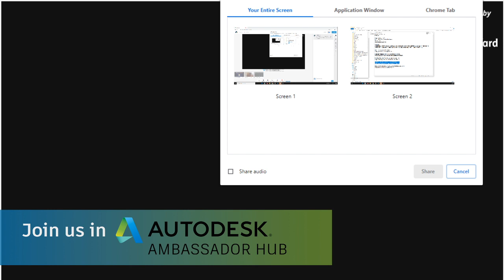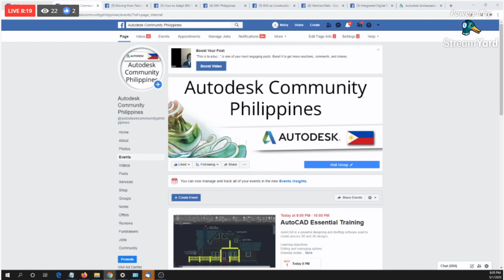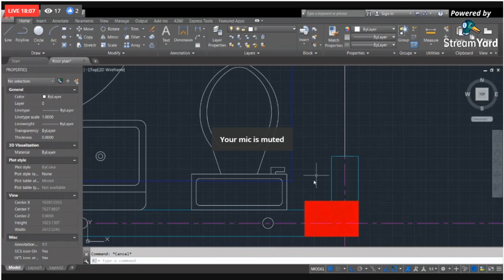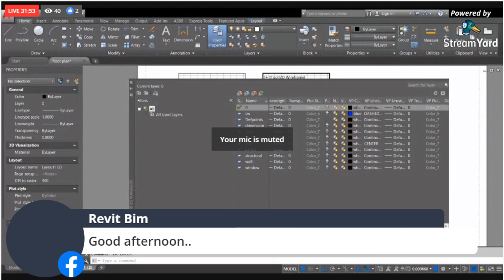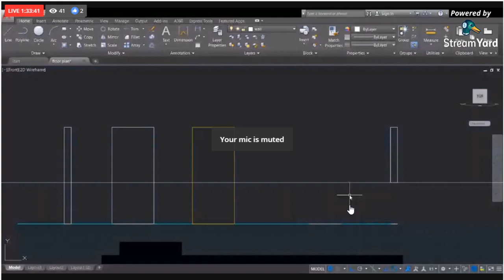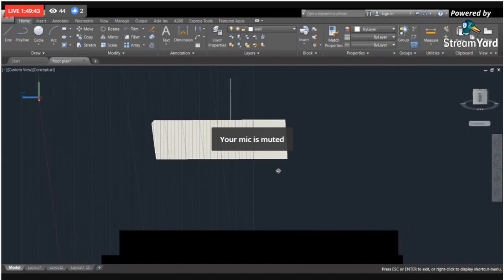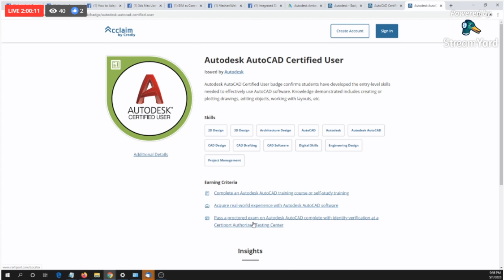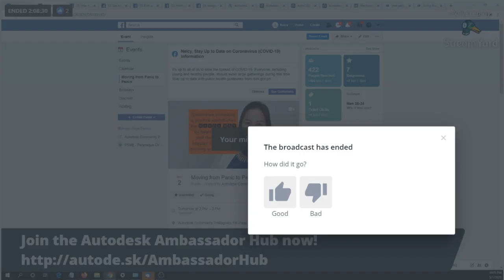Join us for AutoCAD ESSENTIALS TRAININGS now! (Last Session)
AutoCAD is a powerful designing and drafting software used to create precise 2D and 3D designs.

If you think this live free training is beneficial to someone you know,
pls invite them to join us.